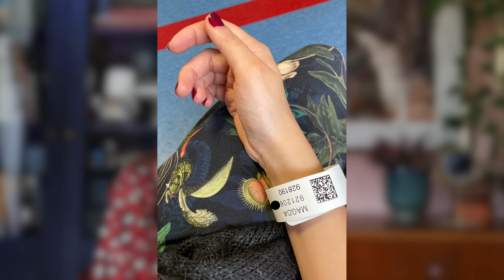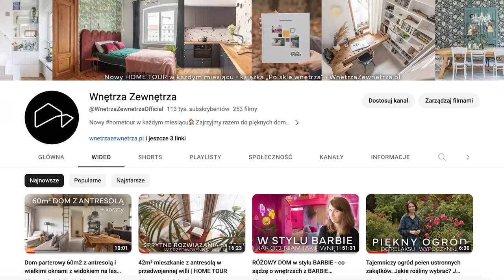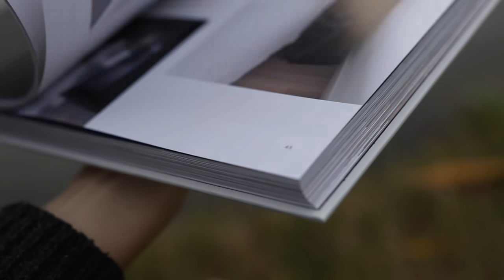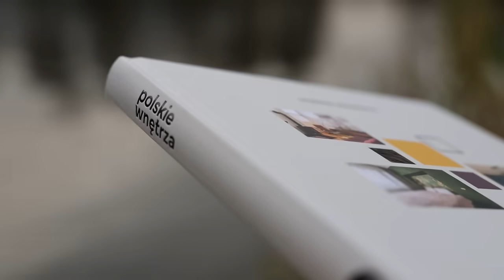Co dalej z Wnętrza Zewnętrza?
Każda z tych rzeczy została wyprodukowana w Polsce 🇵🇱

E-book "Zawód: youtuberka. O blaskach i cieniach tworzenia w sieci"

Cały czas przyjmujemy zgłoszenia do kolejnych nagrań! Zachęcamy do uzupełnienia formularza